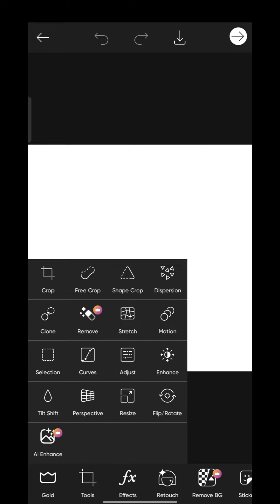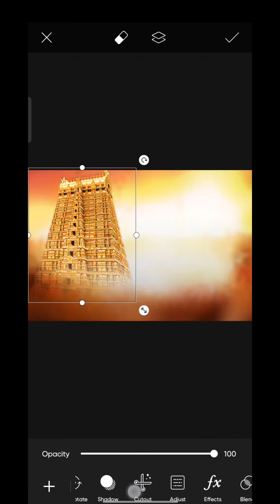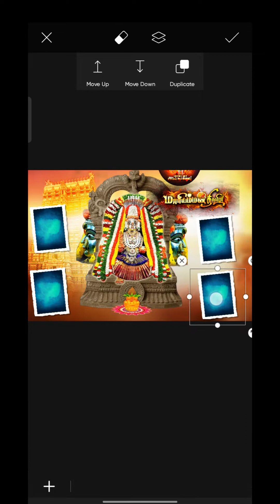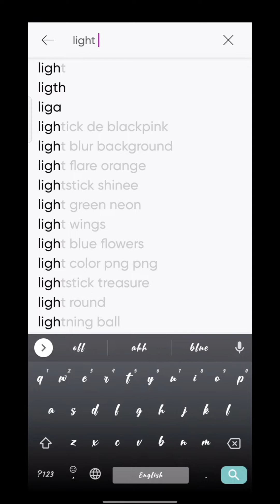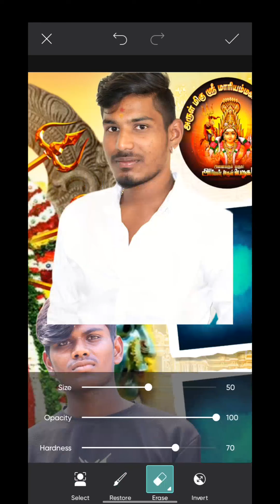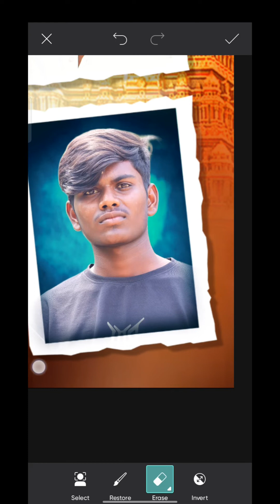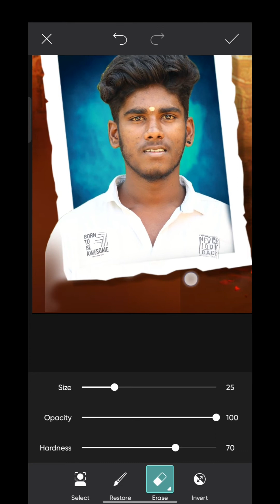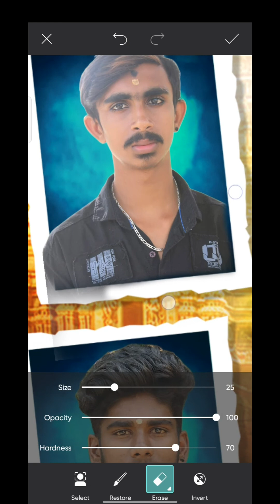Mariyamman Festival banner Editing in Tamil mobile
Mariyamman festival banner editing tamil in easy methods to mobile Editing 🎨🖌️✒️